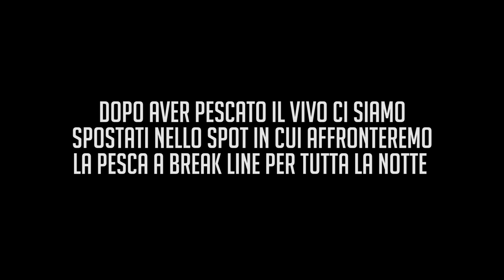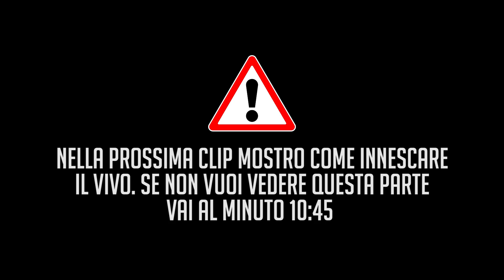Break Line al Siluro: EPISODIO 1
era tanto tempo che volevo portare sul canale un video del genere, spero vi possa essere utile e trasmettere la bellezza di questa pesca

CAMERE